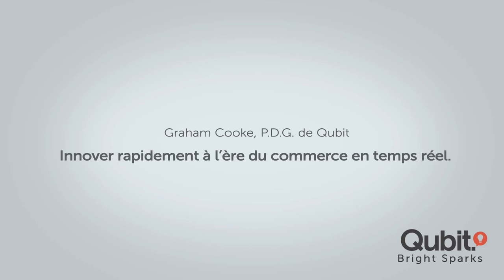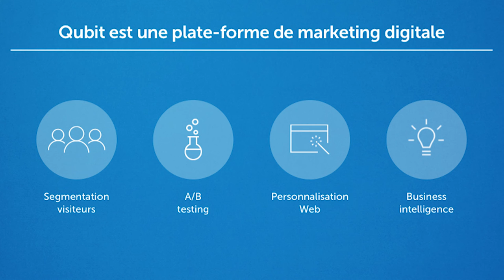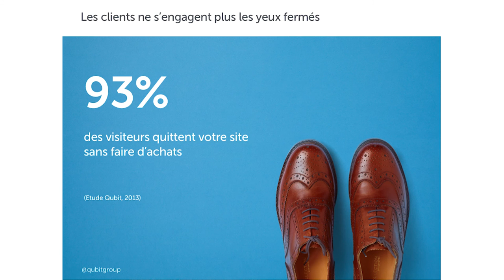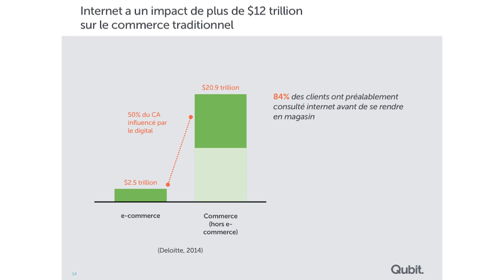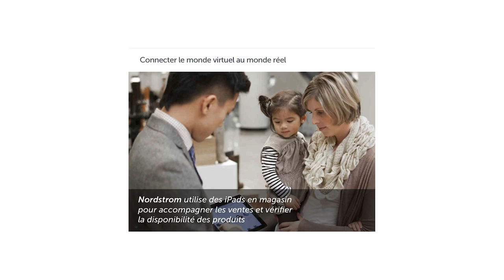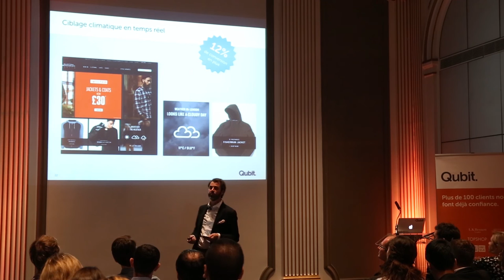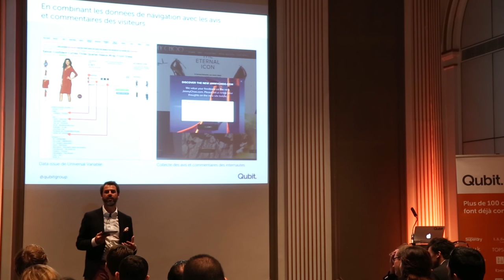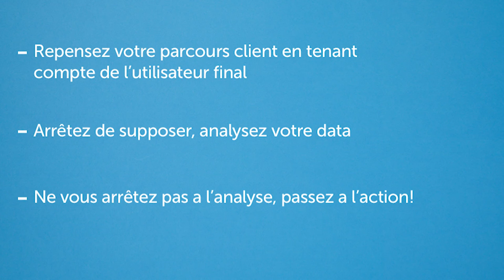Graham Cooke, Qubit | Qubit Bright Sparks | June 2014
Qubit CEO Graham Cooke speaks at the very first Qubit Bright Sparks in Paris, explaining how to innovate quickly in the world of real-time retailing.